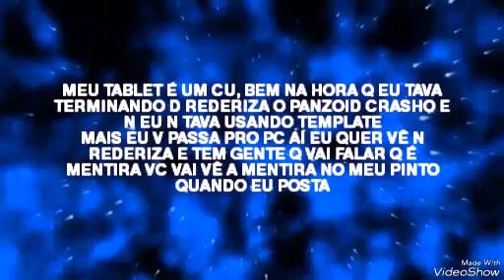Veja e pega uma pipoca pra minha alegria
Senta no fuzil filha da puta